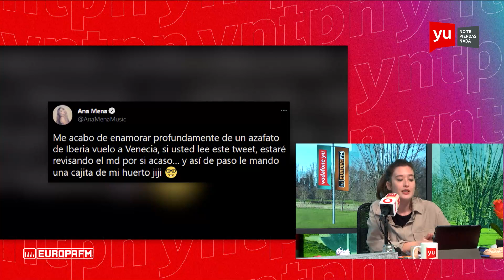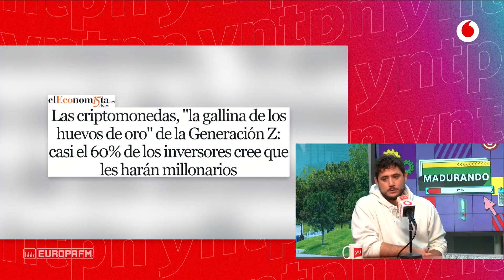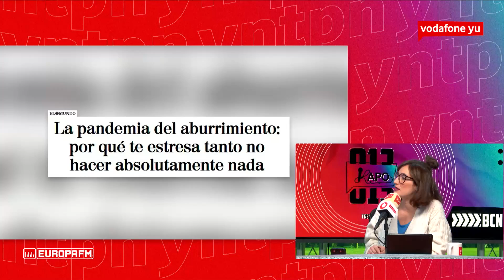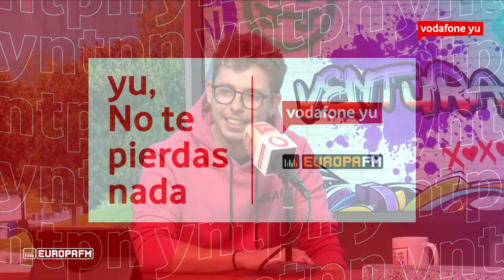🔴 yu No te pierdas nada (30/11/2021) | Programa completo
Hemos superado ya el lunes así que miramos el día con mucha más paz y si además te decimos que hoy vienen Marlena, Dario MH, Hurona Rolera, Kapo y Ventura pues ya ni te cuento.